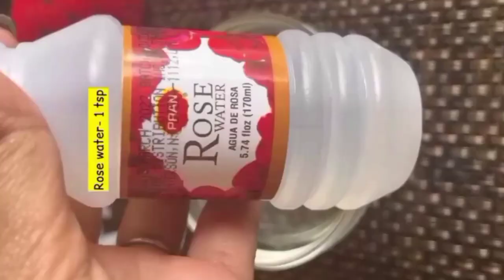👌ಈ ಸಿಂಪಲ್ ಮನೆಮದ್ದುಗಳು ಬಳಸಿ ಒಂದೇ ವಾರದಲ್ಲಿ 💯 result😱/Home remedies for skin whitening,hairfall,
"Daywithme kannada"

I'm doing gold jewellery collections, blouse designs , Silver jewellery collections, travel volgs, Easy cooking, saree collections  & daily vlogs.